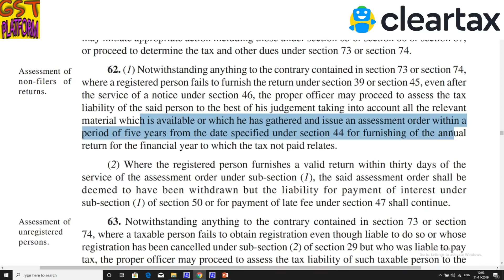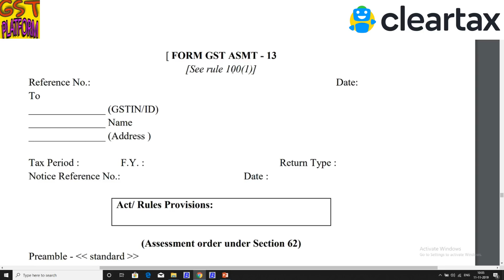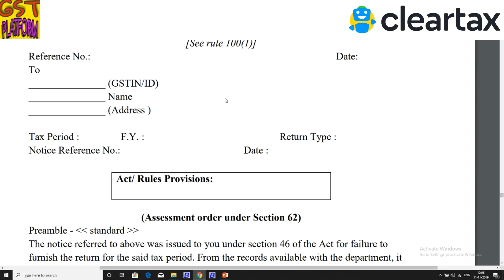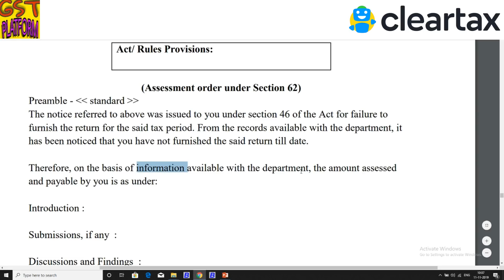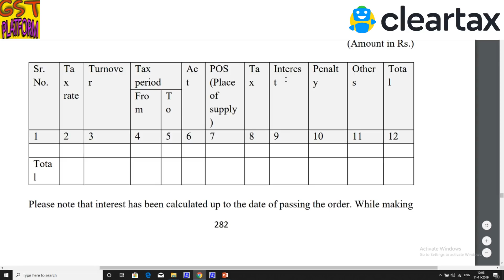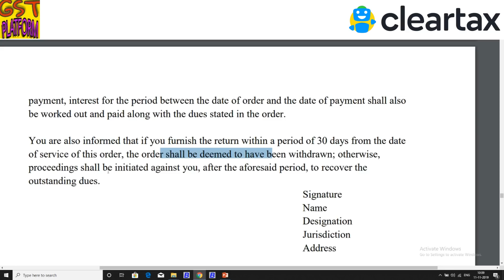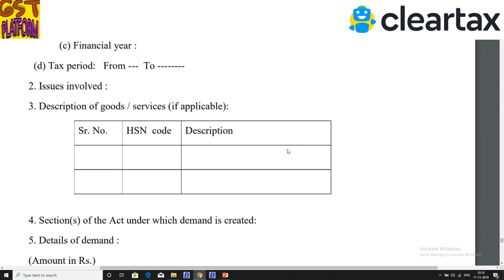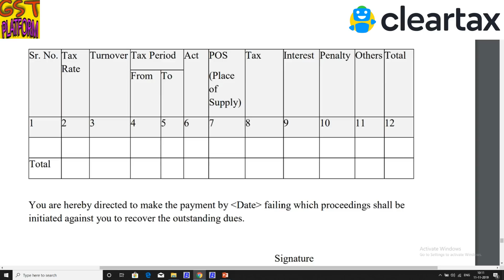BREAKING NEWS|BIG TROUBLE FOR NON FILING OF GSTR3B|GST ASMT 13 ISSUED FOR NOT FILING GST RETURN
In this video we will discuss about the non filing of gstr3b and issuance of GST ASMT 13 for not filing gst returns.

ClearTax has a solution to all of your GST needs, starting with GSTR-1, 3B, 9, 9C filing along with New GST Return.

GST UPDATES

Team GSTPLATFORM